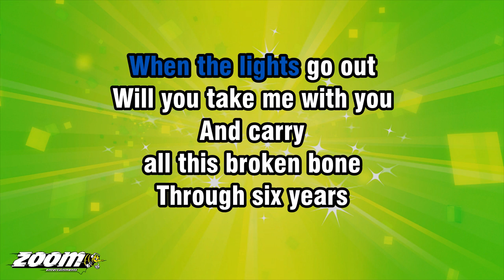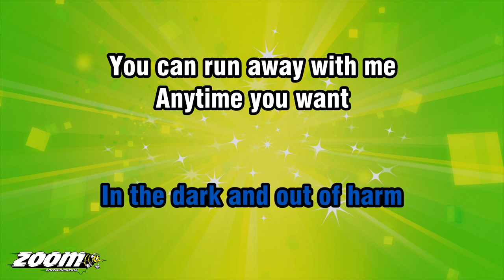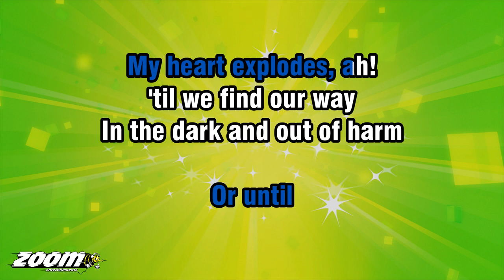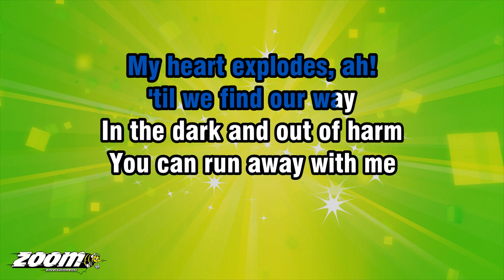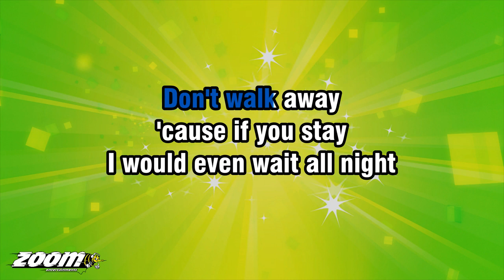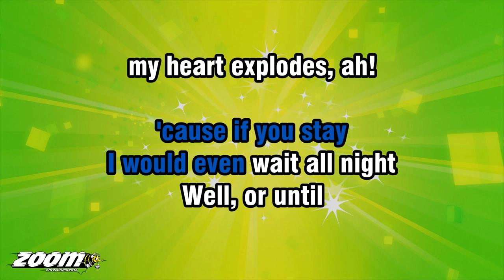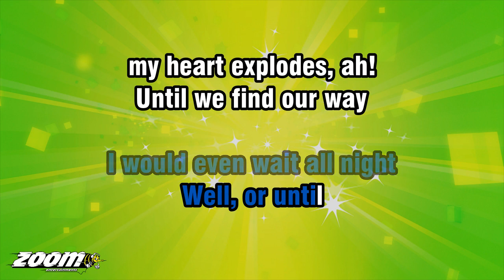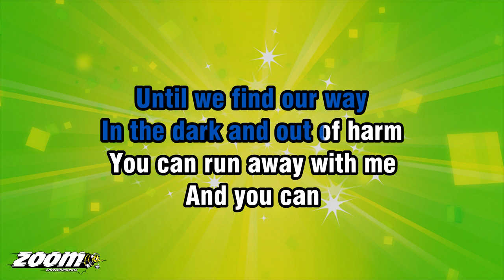My Chemical Romance - Summertime - Karaoke Version from Zoom Karaoke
Song lyrics:

WILL YOU TAKE ME WITH YOU
AND CARRY
ALL THIS BROKEN BONE

THROUGH SIX YEARS
DOWN IN CROWDED ROOMS
AND HIGHWAYS I CALL HOME
IT'S SOMETHIN'
I CAN'T KNOW 'TIL NOW

'TIL YOU PICK ME
OFF THE GROUND
WITH A BRICK IN HAND
YOUR LIP-GLOSS SMILE
YOUR SCRAPED-UP KNEES

AND IF YOU STAY
I WOULD EVEN WAIT ALL NIGHT
OR UNTIL
MY HEART EXPLODES, AH!

'TIL WE FIND OUR WAY
IN THE DARK AND OUT OF HARM
YOU CAN RUN AWAY WITH ME
ANYTIME YOU WANT

TERRIFIED OF WHAT I'D BE
AS A KID FROM WHAT I'VE SEEN
EVERY SINGLE DAY
WHEN PEOPLE TRY AND PUT
THE PIECES BACK TOGETHER
JUST TO SMASH THEM DOWN

TURN MY HEADPHONES UP
REAL LOUD
I DON'T THINK I NEED THEM NOW
'CAUSE YOU STOPPED THE NOISE

ANYTIME YOU WANT

WELL, ANYTIME YOU WANT

HEY, HEY

UNTIL WE FIND OUR WAY
AND YOU CAN
WRITE IT ON YOUR ARM

ANYTIME YOU WANT